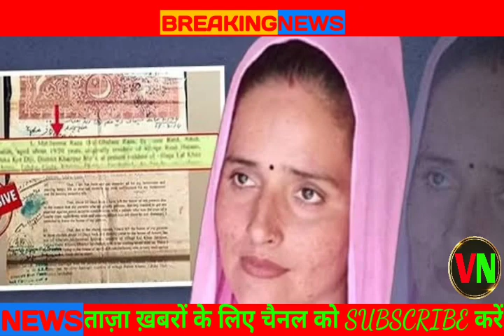जांच एजेंसियों को शक सीमा हैदर का कराची कनेक्शन | ViralNews909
जांच एजेंसियों को शक सीमा हैदर का कराची कनेक्शन |

Investigation agencies suspect Seema Haider Karachi connection |

your queries -
seema haider
seema haider kaun hai
seema haider ka kya huaa
sachin seema news
sachin seema love story
sachin seema love story in pubg
sachin seema ki kahani
sachin seema ki latest news
sachin seema ki news
seema haider up news
pakistani seema haider news
seema haider ka karachi connection
seema haider karachi me thi
seema haider karachi news
seema haider pakistan news
ViralNews909